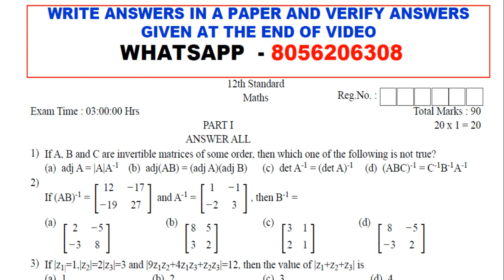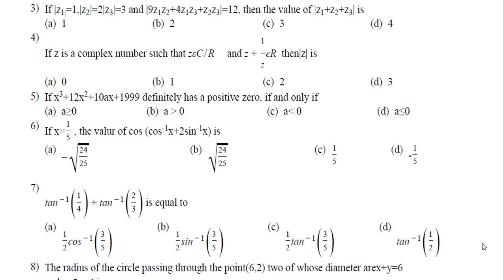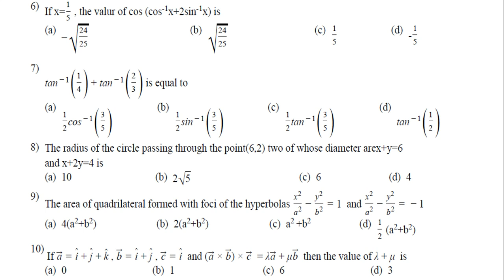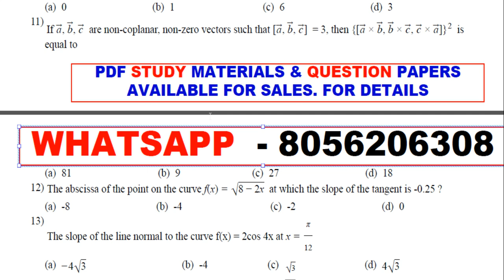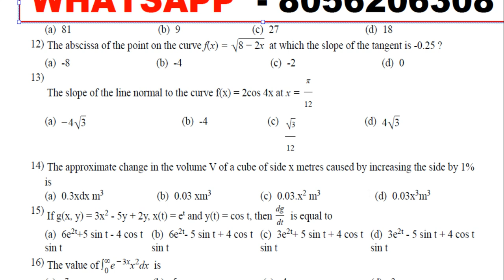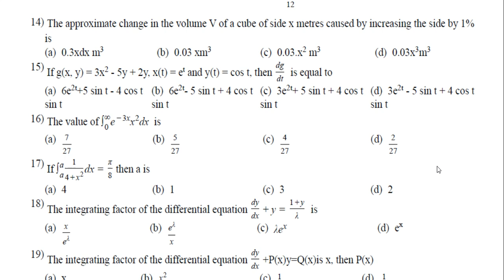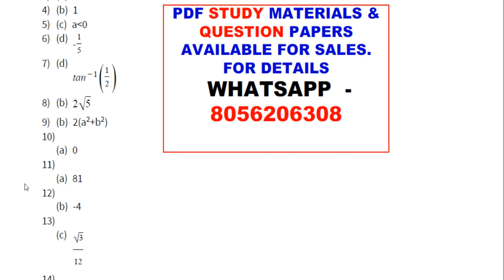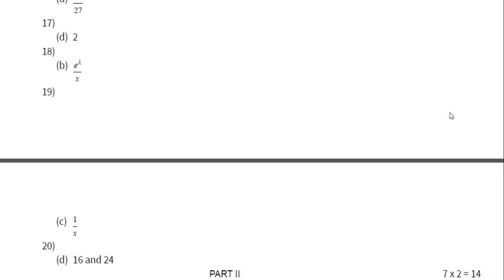12TH MATHS 1 MARKS TEST 6 WITH ANSWERS